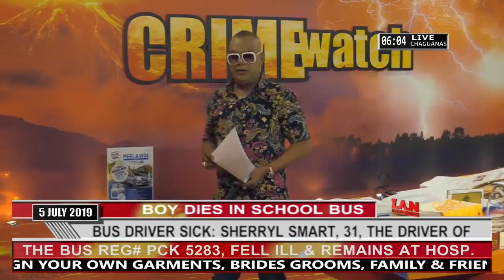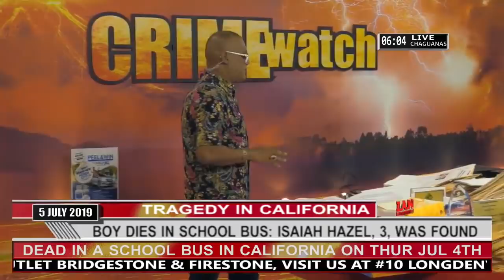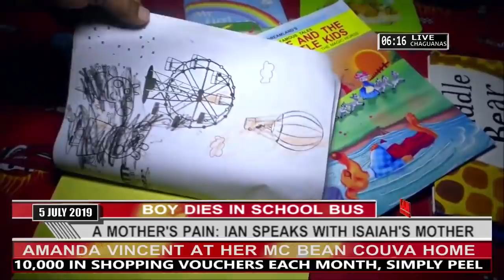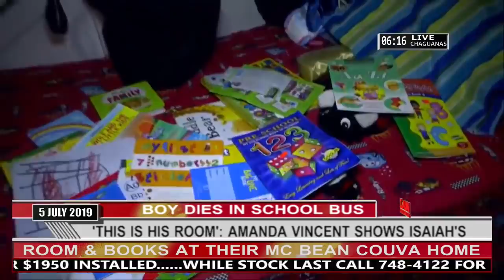3-YEAR-OLD ISAIAH HAZEL, WHO DIED INSIDE HIS SCHOOL BUS IN CALIFORNIA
IAN ALLEYNE MET WITH THE FAMILY OF ISAIAH HAZEL.
AN AUTOPSY CONDUCTED ON THE BODY OF 3-YEAR-OLD ISAIAH HAZEL, WHO DIED INSIDE HIS SCHOOL BUS IN CALIFORNIA YESTERDAY REVEALED HE DIED FROM EXTREME HEAT AND DEHYDRATION: ISAIAH, WHO LIVED AT TROTMAN ROAD CALIFORNIA AND WAS A PUPIL AT THE MORNING STAR EARLY CHILDHOOD CENTRE IN CALIFORNIA COUVA, WAS FOUND DEAD INSIDE THE SCHOOL BUS WHICH WAS SUPPOSED TO HAVE DROPPED HIM OFF AT SCHOOL EARLY ON THURSDAY.
HOWEVER, HE FELL ASLEEP WHILE ON HIS WAY TO SCHOOL AND THE DRIVER FORGOT HIM INSIDE THE VEHICLE WHICH REMAINED LOCKED ALL DAY AT HER PERSEVERANCE HOME UNTIL SHE RETURNED TO PICK UP PUPILS AROUND 1:45PM WHEN ISAIAH WAS DISCOVERED DEAD INSIDE THE VEHICLE.
HE WAS LATER DECLARED DEAD AT THE COUVA HEALTH FACILITY. WOMAN SUPT WINCHESTER, INSP FIGARO AND CPL RAMOUTAR OF THE REGION III HOMICIDE BUREAU OF INVESTIGATIONS WENT TO THE SCENE AND SUPERVISED INVESTIGATIONS.
A POST MORTEM CONDUCTED ON HIS BODY AT THE FORENSIC SCIENCE CENTRE IN ST JAMES EARLIER TODAY REVEALED HE DIED FROM HYPOTHERMIA DUE TO EXTREME HEAT AND DEHYDRATION. HOMICIDE DETECTIVES ARE EXPLORING A POSSIBLE CHARGE OF CAUSING THE UNLAWFUL DEATH OF ISAIAH.
31-YEAR-OLD SHERRYL SMART, OF MOTOR VEHICLE PCK 5283 A SILVER GREY TOYOTA HIACE PANEL VAN OF PERSEVERANCE IN COUVA, COLLAPSED AND SUFFERED A PANIC ATTACK WHILE BEING INTERVIEWED BY POLICE AND REMAINS WARDED UNDER POLICE GUARD AT THE SAN FERNANDO GENERAL HOSPITAL.
ALSO VIEW US ON YOUTUBE AND IANALLEYNE.ORG. FOR ADVERTISEMENT CALL OR TEXT 225-3250 OR TEXT IAN ON 294-4081 DIRECTLY ALSO CALL TO PROVIDE INFORMATION ON CRIMES AND RELATED ISSUES: 390-4426,330-4426, 290-4426 & 294-4081.